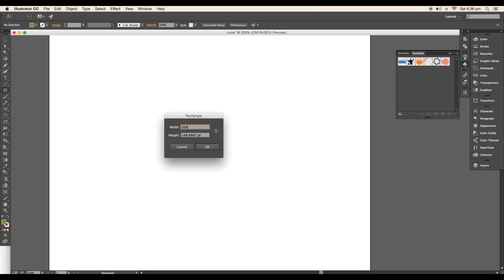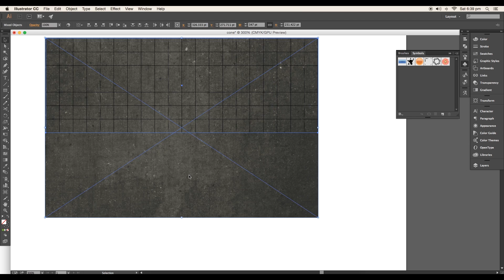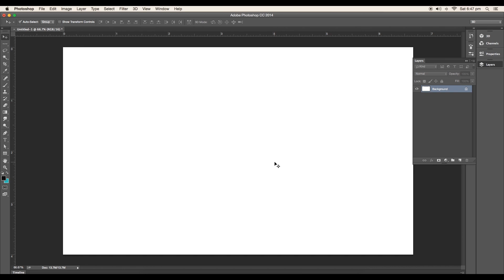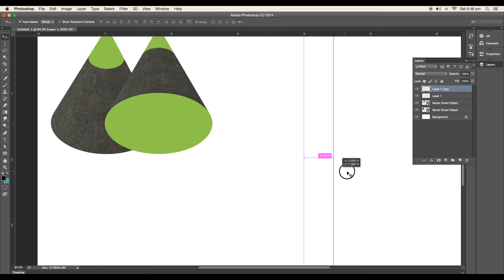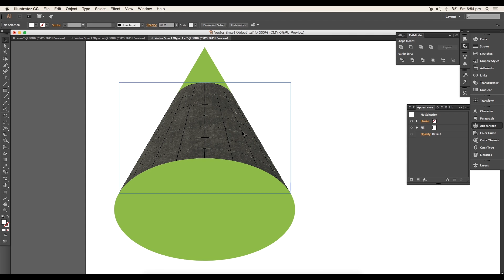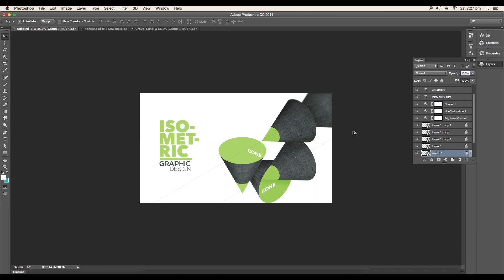Graphic Design - Adobe Illustrator/Photoshop - Isometric Cone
In this Video we will creating Isometric Cone using Illustrator & Photoshop. The design consist of cone, with concrete texture applied over the surface. So we will create a cone in Illustrator & use Photoshop to design the composition.
Check out the video to see the whole process!

▲Gumroad Store!

▲Creatnprocess Channel!